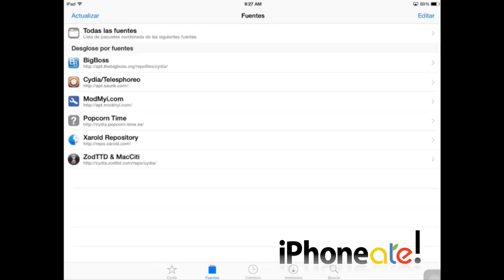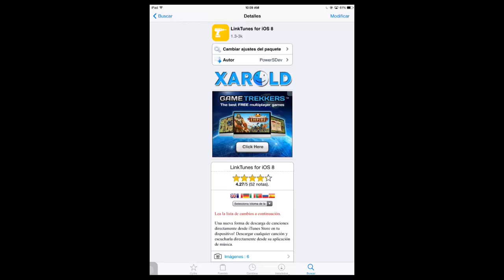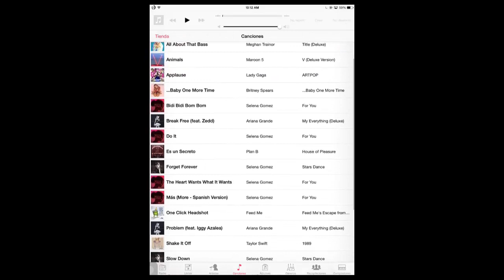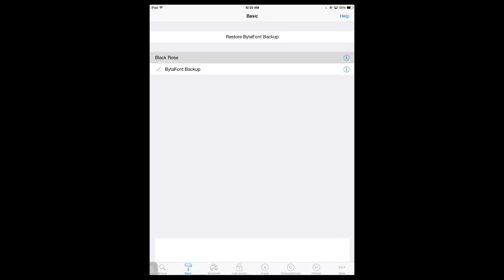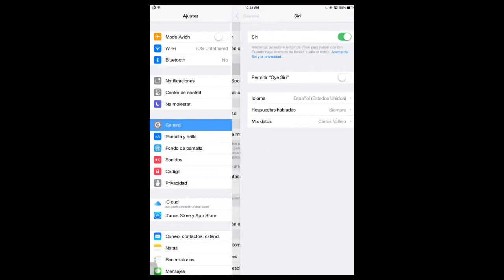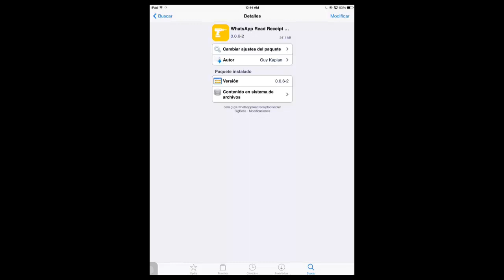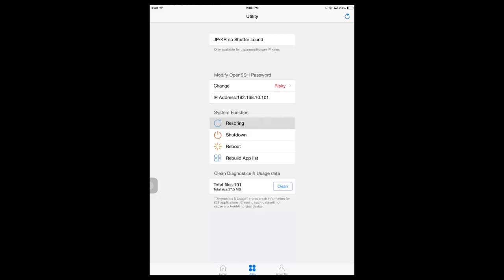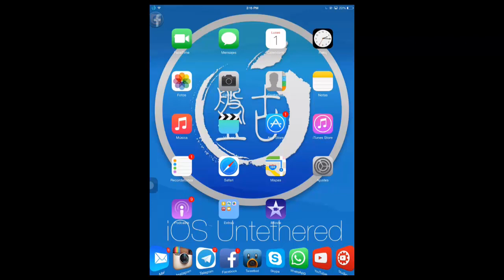[Cydia Tweaks] Top 10 - Los Mejores Tweaks de Noviembre 2014 [Top 10]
RECOMENDACION: VERLO EN HD

TWEAKS:
10.Pyx 0:48
9. WatchBoard 2:40
8. LinkTunes8 3:36
7. Bytafont 2 6.27
6. PrefDelate 8:49
5. UntetheredHeySiri 10:50
4. Cobalia 12:41
3. Whatsapp Read Receipt Disable 14:36
2. Pangu 16:37
1. AppHeads 17:59

recuerden visitar (para mantenerte informad@ del mundo de apple, ios, cydia, jailbreak)